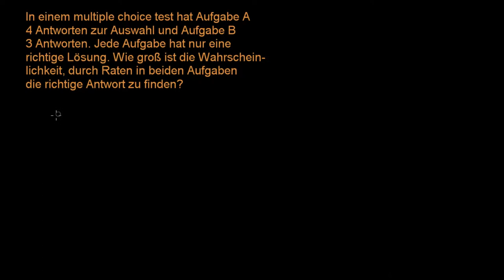Unabhängige Ereignisse 5 - Beispiel: Raten beim Multiple Choice Test